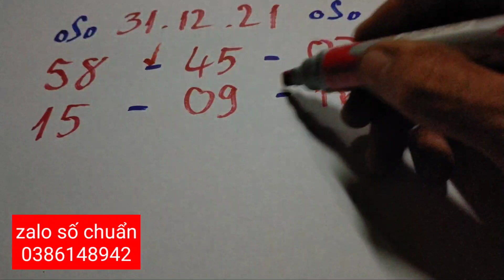Números Para Hoy 31-12-2021 • Numerlogia Bingoo 🤩😍